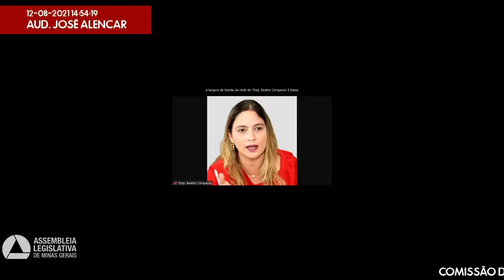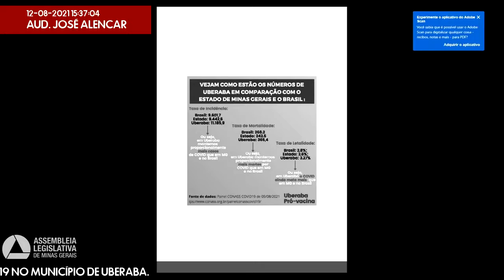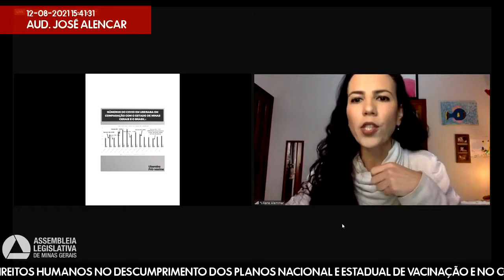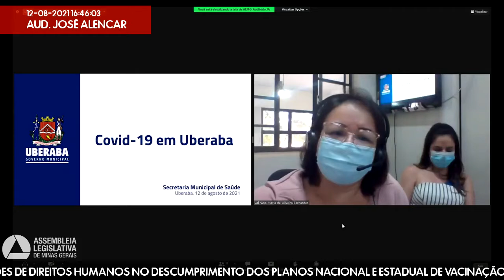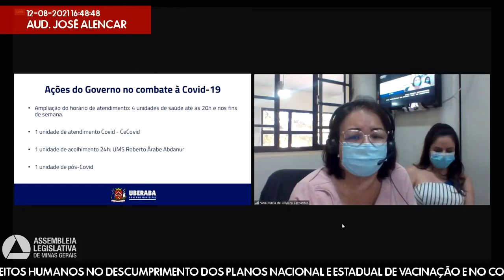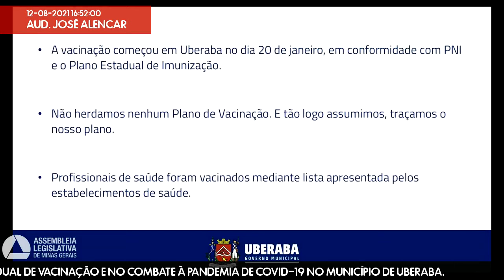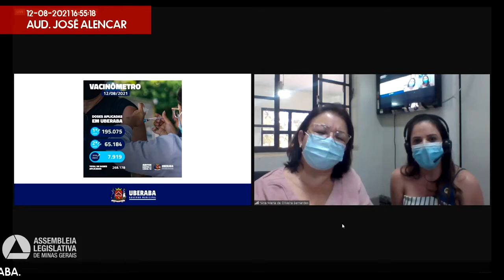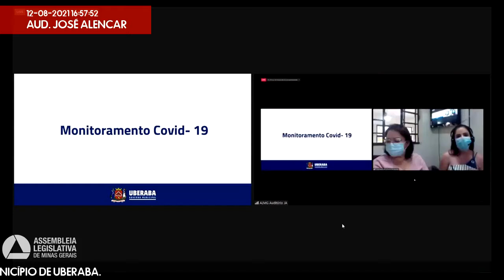12/08/2021 14:30 - Comissão de Direitos Humanos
Finalidade da audiência: Debater possíveis violações de direitos humanos no descumprimento dos planos nacional e estadual de vacinação e no combate à pandemia de covid-19 no Município de Uberaba.